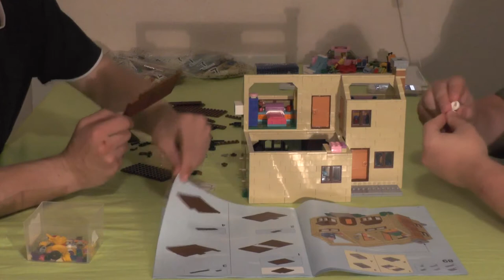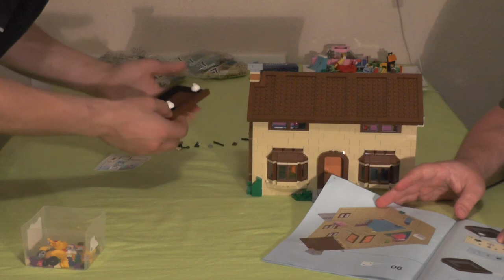Let's build together "LEGO Das Haus der Simpsons™" #06 (Komplettaufbau / german / realtime)"